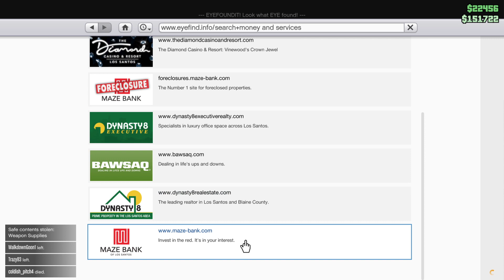GTA V Messing Around - Episode 16 (season 1)